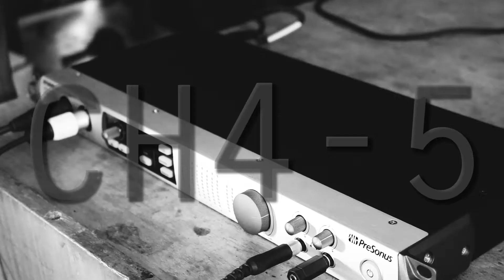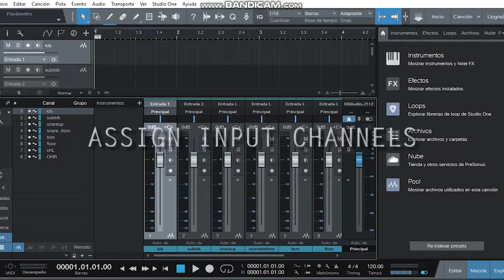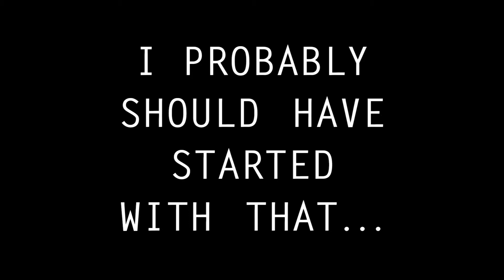RECORDING DRUMS IN 2 MINUTES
A short video showing mic placement and how to prepare for recording drums